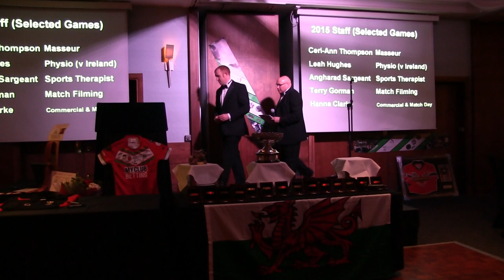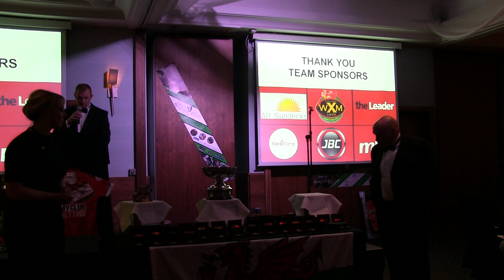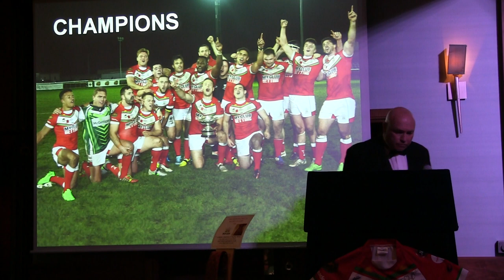2015 European Championship winning squad medal presentation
The official media presentation for the 2015 European Championship winning side, along with a speech from head coach John Kear.